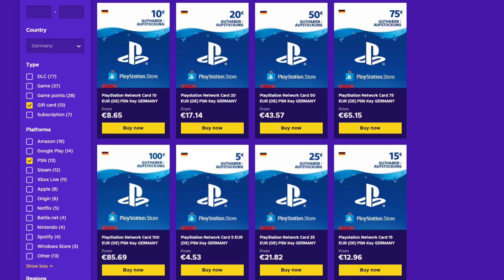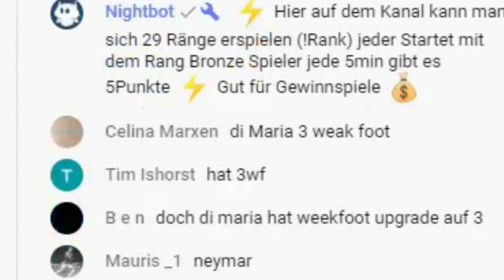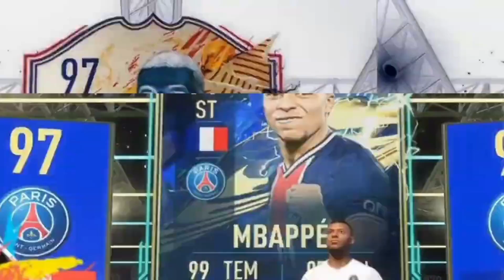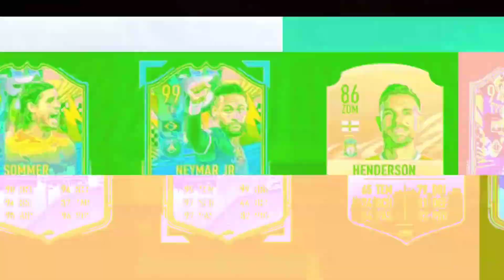FIFA 21 RÜCKBLICK Packs Discard 10 TAGE BIS FIFA22 🔥 Hype ist da FUT 22 Pack Opening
★Partner★

►Falls euch das Video gefällt Pusht euch & lasst doch gerne ein kostenloses ABO / Like da! auf Ehre Kuss geht raus

►Mehr Videos & LiveStreams rund um FIFA folgen!
( FifaBrot Playlist SBB Discard Packs dies das )